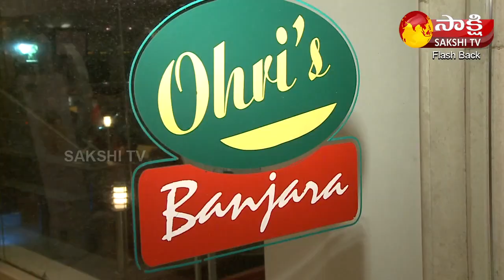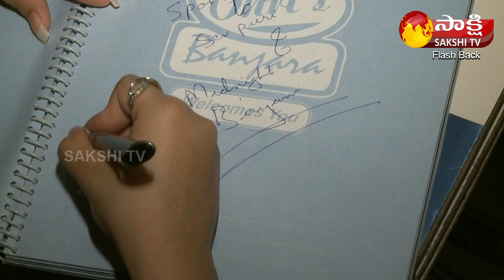Charmy Kaur Special Interview | Charmy Kaur Shared Memories of Her Life | Sakshi TV FlashBack